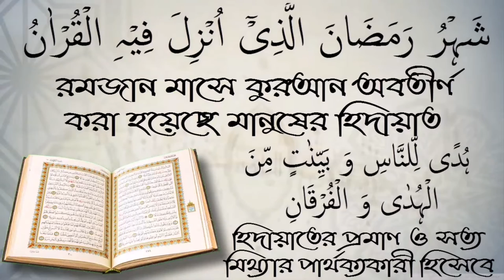গায়েবানা জানাজা ইসলামে কতটা শরীয়ত সম্মত? আলোচক শায়েখ আব্দুল মান্নান মাদানী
গায়েবানা জানাজা ইসলামে কতটা শরীয়ত সম্মত? আলোচক শায়েখ আব্দুল মান্নান মাদানী আপনাকে AL FURQAN media.